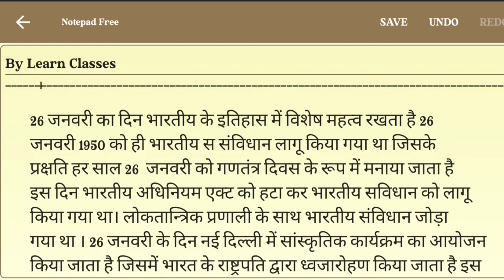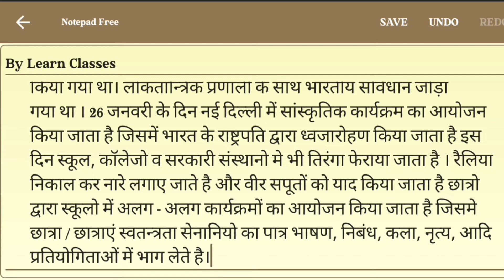गणतंत्र दिवस ॥ निबंध